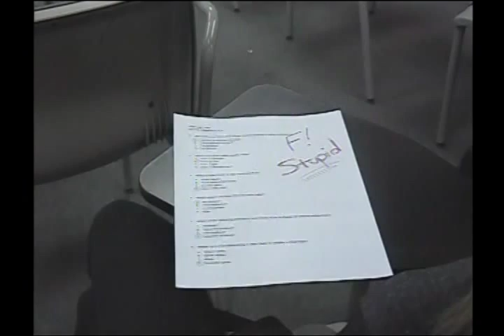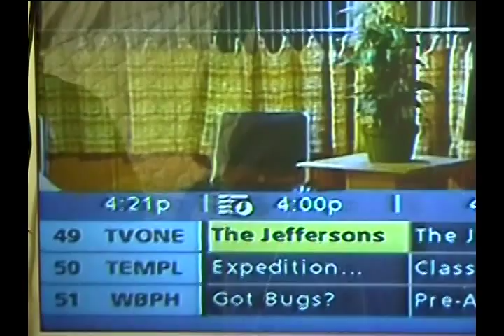Social Work in... Mental Health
Host Janine Mariscotti sits down with Jake Bowling and Elisha Coffee from the Mental Health Association of Southeastern PA. Recorded 4-15-14.